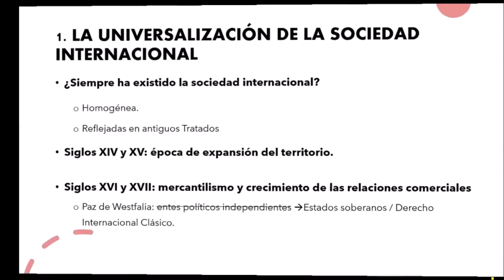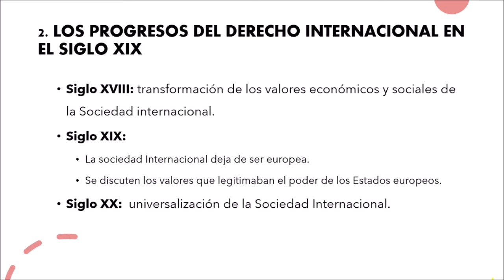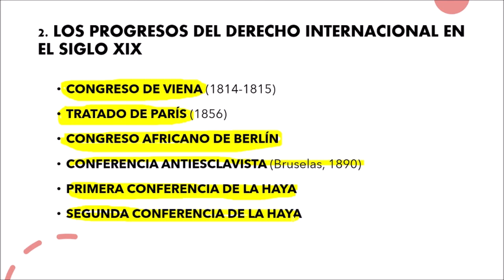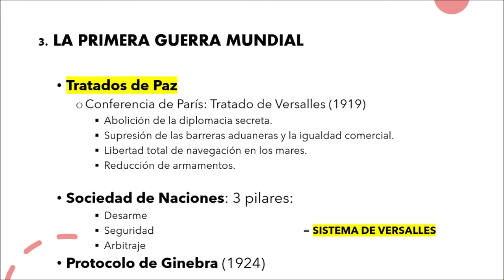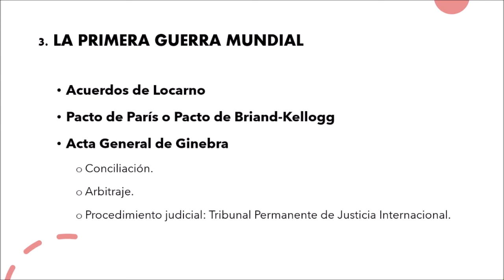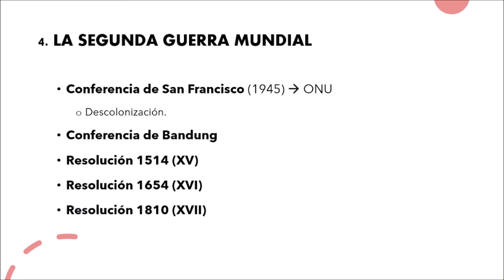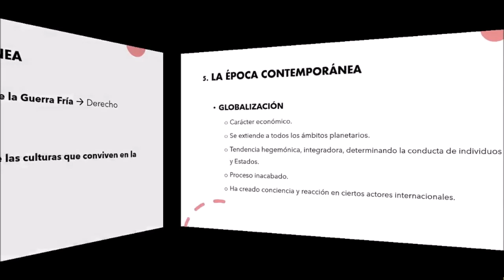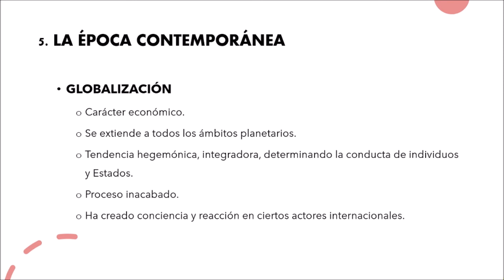Evolución de la sociedad internacional: universalización y progresos (Derecho Internacional Público)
En este vídeo se trata sobre la evolución de la sociedad internacional en varios puntos:
1. La universalización de la sociedad internacional.
2. Los progresos del Derecho Internacional en el siglo XIX.
3. La primera guerra mundial.
4. La segunda guerra mundial.
5. La época contemporánea.